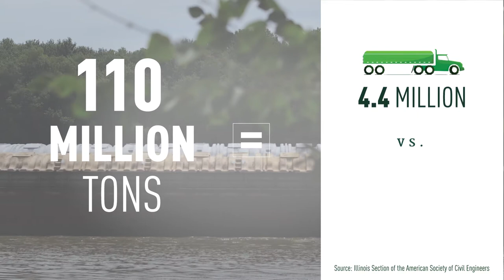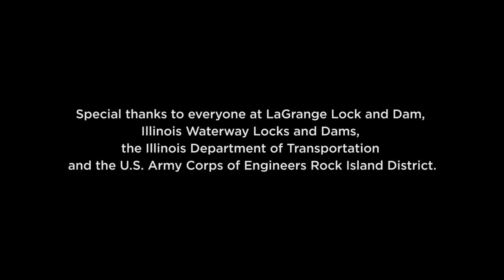USB LaGrange Lock & Dam Documentary Part 2 of 5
Why do barges give the U.S. such a competitive advantage over all other countries? In part two of this documentary featuring the U.S. Army Corps of Engineers, you’ll learn about how the LaGrange Lock & Dam, located on the Illinois River, contributes to the most efficient and cost-effective mode of transportation.